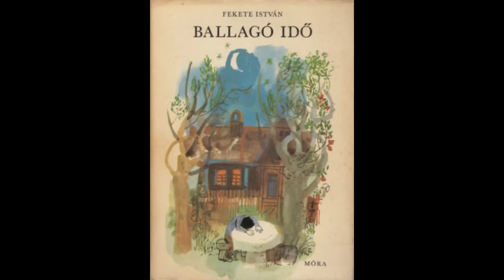Fekete István - Ballagó idő 1.rész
Vakok és Csökkentlátók hangoskönyvtára 703. szám
Életrajzi regény
Felolvassa: Galamb Zoltán